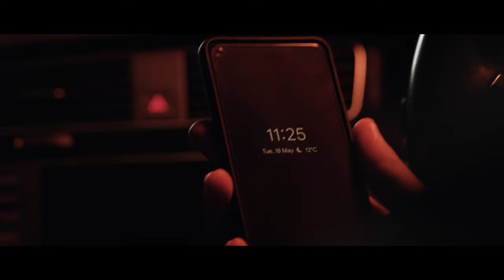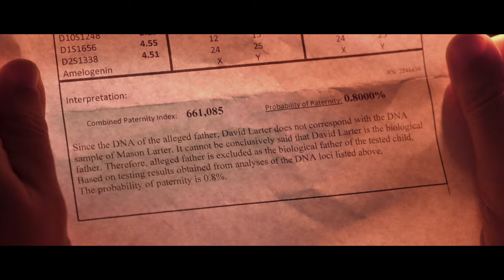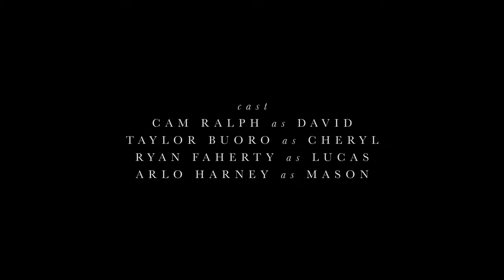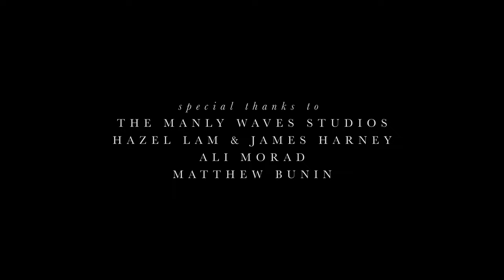Last Call For Us | Dramatic Thriller Short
WINNER of Best Short Narrative December 2021- Bitesize Film Festival
WINNER of Film of the Month- Third Place- TMFF- The Monthly Film Festival 2021 December Edition
WINNER of Best Actor Cam Ralph- TMFF- The Monthly Film Festival 2021 December Edition
WINNER of Special Mention Film-  Monthly Indie Shorts 2022
SEMI-FINALIST Hollywood International Golden Age Festival
HONOURABLE MENTION  CFIFF Changing Face International Film Festival 2022

OFFICIAL SELECTION TMFF- The Monthly Film Festival 2021 December Edition
OFFICIAL SELECTION Bitesize Film Festival 2021 December Edition
OFFICIAL SELECTION Boundless Film Festival 2022
OFFICIAL SELECTION Monthly Indie Shorts 2022
OFFICIAL SELECTION Hollywood International Golden Age Festival
OFFICIAL SELECTION SHORT to the Point 2022
OFFICIAL SELECTION Studio 66 Film Nights-  Theme: New Beginnings
OFFICIAL SELECTION CFIFF Changing Face International Film Festival 2022

- Nominated for Film of the Month-  TMFF- The Monthly Film Festival 2021 December Edition
- Nominated for Director of the Month  (Chris Yip and NJ Hartley) - TMFF- The Monthly Film Festival 2021 December Edition
- Nominated for Screenwriter of the Month (Chris Yip)- TMFF- The Monthly Film Festival 2021 December Edition
- Nominated for Actor of the Month (Cam Ralph)- TMFF- The Monthly Film Festival 2021 December Edition
- Nominated for Cinematographer of the Month (Tejas Bhat)- TMFF- The Monthly Film Festival 2021 December Edition

LOGLINE
After contemplating suicide, a man calls his wife one last time where we discovers that all is not what it seems in their relationship. Secrets will be revealed and trust will be tested.

CAST
Cam Ralph as David
Taylor Buoro as Cheryl
Ryan Faherty as Lucas
Arlo Harney as Mason

CREDITS:
Directed and Produced by Chris Yip and NJ Hartley
Screenplay by Chris Yip
Director of Photography Tejas Bhat
First Assistant Director/Rain Effects by Austyn Hartley
Edited by Michael Dang
Colourists Chris Yip and NJ Hartley
Lighting/Gaffers: Michael Dang, Daniel Ulaiwi, Harrison Freeland
Production Assistant: Harrison Freeland
Behind the Scenes Photography: Daniel Ulaiwi
Production Sound Mixer/ Boom Operator:  David Do
Sound Design and Mix by Claire Protas
Poster Art by Alex Tran
Special Thanks to Manly Studios, Hazel Lam and James Harney, Ali Morad and Matthew Bunin